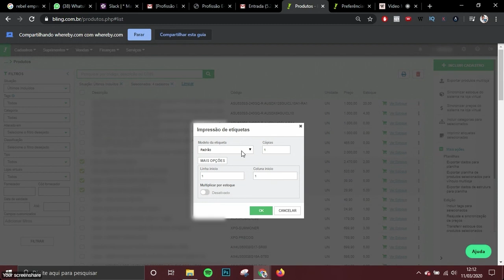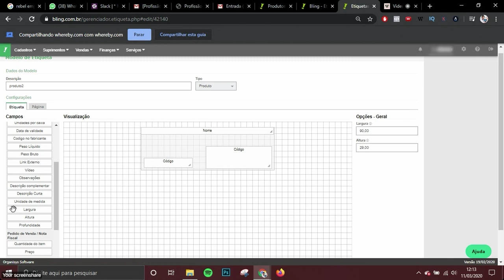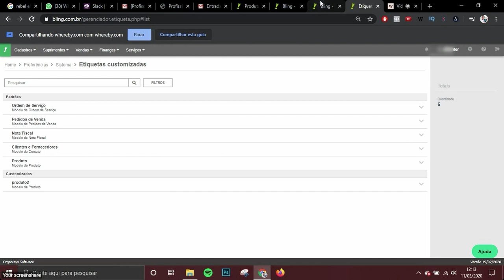Faça Etiqueta para seus Produtos vendidos nos Marketplaces usando o Bling – Mão na Massa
Logística é nosso ponto máximo quando se fala de Ecommerce e Marketplaces.

1º O produto precisa chegar ao cliente dentro do prazo
2º A expedição precisa conferir se está tudo dentro dos conformes para o envio acontecer

São essas as metas que você terá a partir de agora, após ter aprendido nesse vídeo como gerar etiquetas dos produtos usando o Bling. Não tem mais desculpa para atrasar os envios, e fazê-los errados. Simples e rápido você aprendeu a fazer uma tarefa que diferencia seu comércio online dos demais.

Quer ter um desconto na mão, tão massa quanto nosso vídeo?

A Bling juntamente com a Universidade Marketplaces oferta para você!!

Ainda tem dúvidas? Deixa nos comentários sua pergunta que lhe daremos todo suporte necessário.
Tem dúvidas que podem ser ideias para esse quadro? Nos mande também!

Tamo junto, um Grande Abraço

Sou Embaixador do Movimento Mulheres no E-Commerce
Conheça e participe:

Apoiam nosso projeto:
💚 @blingerp - O ERP mais completo do Brasil. Integrado a Marketplaces e Plataformas.

💙 @melhor_envio Melhor Envio - Facilitando a Logística de Pequenos e Médios Vendedores, envie seus produtos sem precisar de contrato.

🖤 @nubimetricsbrasil Nubimetrics - Inteligência de Dados de Mercado - Saiba o que vende e quando vende no Mercado Livre.

E se você busca se aprofundar, e torna-se um profissional no E-commerce e nos Marketplaces clica no ler mais e vem aproveitar nossos cursos sobre Mercado Livre, B2W, Magalu e tanto outros canais de vendas 😉

💰 Curso Mercado Livre Básico ao Avançado, o Caminho para Vender Muito no Mercado Livre:

📍 Acesse Abaixo:
📝 TREINAMENTO GRATUITO SOBRE MERCADO LIVRE E LOJA VIRTUAL:

🎯 Deseja ter Alta Performance nos Marketplaces, vender realmente com o caminho correto? Acesse o Link abaixo: